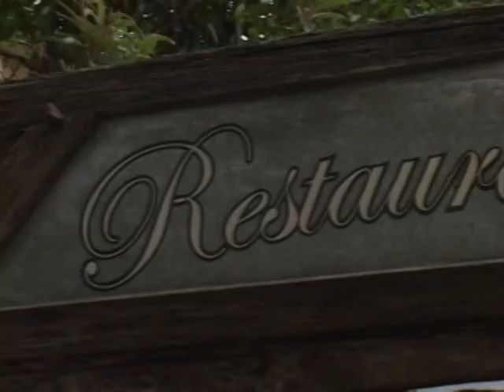Programa PontoNet com Ricardo Orlandini - 22/12/2011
Ricardo Orlandini entrevista José Carlos Sangiovanni, Coordenador Adjunto de Vigilância em Saúde da Secretaria Municipal de Saúde de Porto Alegre. Nesta época de festas Sangiovanni nos orienta com preservar os alimentos para evitar intoxicações.

Esta entrevista foi gravada em 7 de novembro de 2011 no Box 21 Bar e Restaurante na Rua Carlos von Koseritz, 304 em Porto Alegre